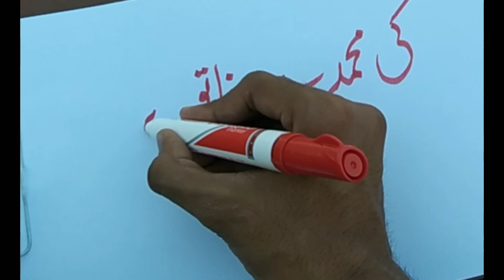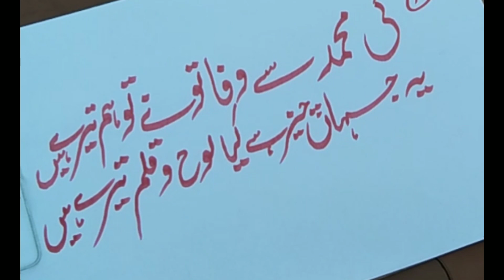ALLAMA IQBAL Poetry Calligraphy || EA ART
Welcome to EA ART! In this video, we present a beautiful display of calligraphy featuring the timeless poetry of the great philosopher and poet, Allama Iqbal. Allama Iqbal's words have left an indelible mark on the hearts and minds of millions around the world, and we are honored to bring his poetry to life through the art of calligraphy.
Watch as our skilled artist meticulously crafts each line of Iqbal's poetry with grace and precision, transforming the written words into breathtaking visual masterpieces. The elegance of calligraphy perfectly complements the depth and richness of Iqbal's profound verses, creating a captivating fusion of art and literature.
Immerse yourself in the mesmerizing beauty of each stroke and curve, as the calligraphic art form showcases the power and resonance of Allama Iqbal's words. Experience the interplay of ink and paper, as the artist brings to life the essence of Iqbal's philosophy, spirituality, and love for humanity.
Join us on this journey of artistic exploration and appreciation, as we delve into the profound world of Allama Iqbal's poetry through the captivating medium of calligraphy. Discover the depth and beauty of his words, as they come alive on the canvas, igniting a sense of inspiration and contemplation.
Whether you are a lover of art, literature, or simply admire the wisdom of Allama Iqbal, this video is sure to captivate and inspire you. Don't miss this opportunity to witness the union of poetry and art, as we pay homage to one of the greatest literary figures in history.
Sit back, relax, and indulge in the sheer magnificence of ALLAMA IQBAL Poetry Calligraphy with EA ART.